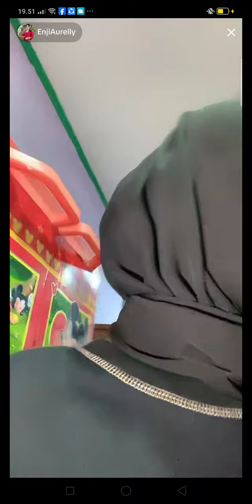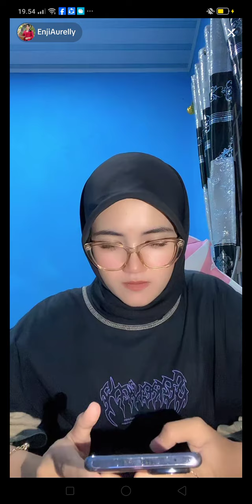NENG ENJI DI GANGGUIN DEDE